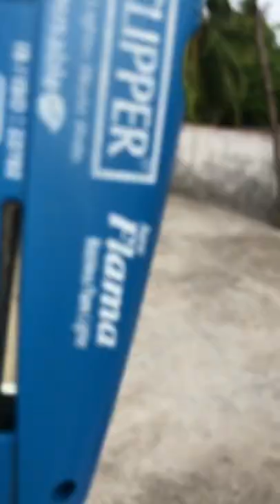Refill a Gas Lighter in Tamil | Simple easy steps